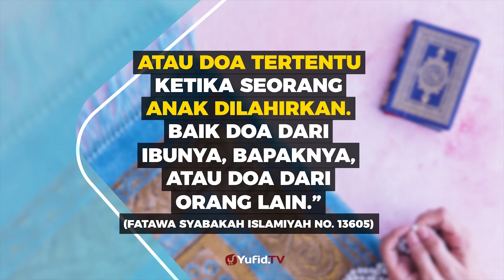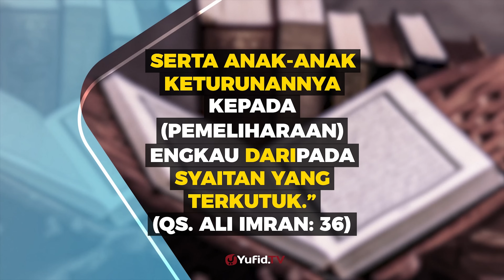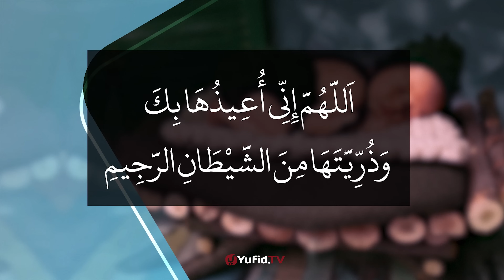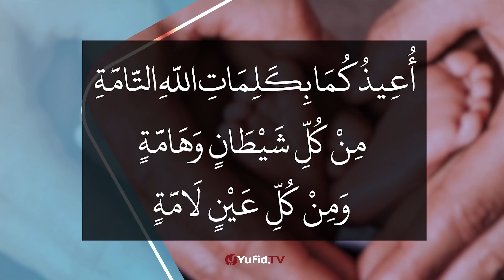Doa untuk Bayi yang Baru Lahir - Poster Dakwah Yufid TV.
Video poster dakwah Yufid TV kali ini membahas tentang doa untuk bayi yang baru lahir, doa untuk bayi baru lahir, doa bayi baru lahir sesuai sunnah, doa bayi baru lahir sesuai sunnah, dan atau doa untuk bayi baru lahir dalam Islam. Kita dianjurkan untuk mendoakan bayi yang baru lahir, diantaranya doa untuk bayi agar senantiasa dalam keberkahan, dan yang kedua doa untuk bayi yang baru lahir agar dilindungi dari godaan syaitan.  Yuk simak penjelasan selengkapnya dalam video berikut.